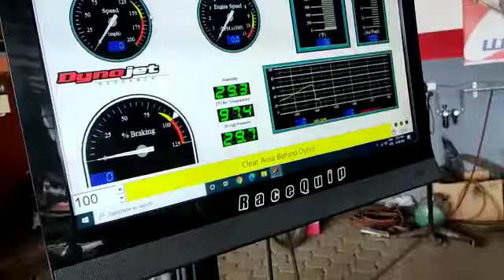PASÉ DE PRUEBA DYNO NS 200